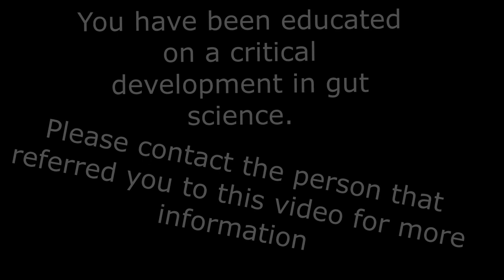Linq Gut Interview a Casual Conversation 12 min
LINQ - New science of Butyric Acid and what makes Linq unique in gut health.  David Brown interviews Dr. Brett Earl.  Linq was introduced October 9 2018 by the company Activz via a unique omni-channel distribution system.
Easy access to this video and playlist with additional videos.